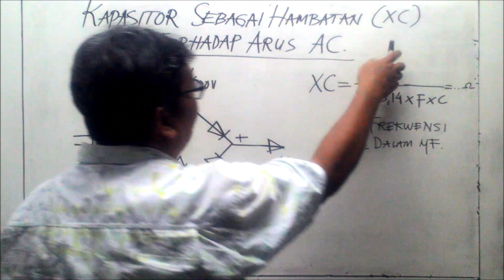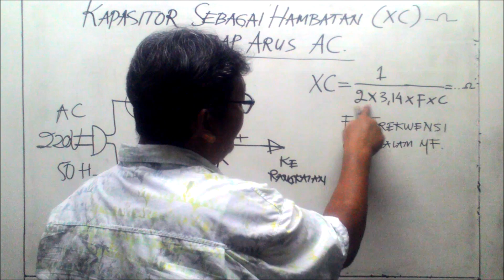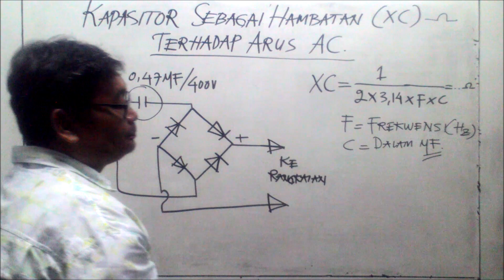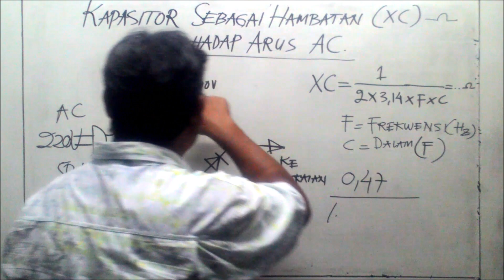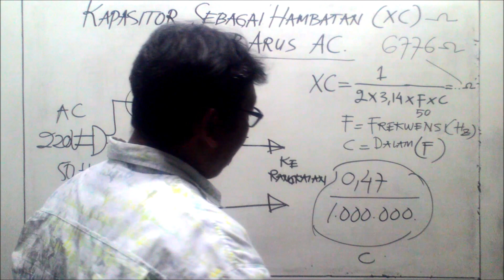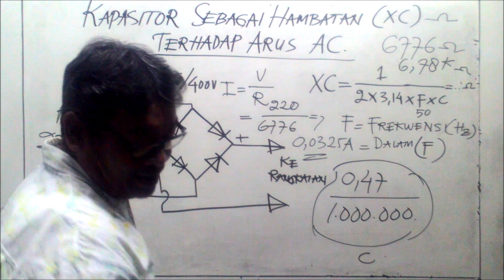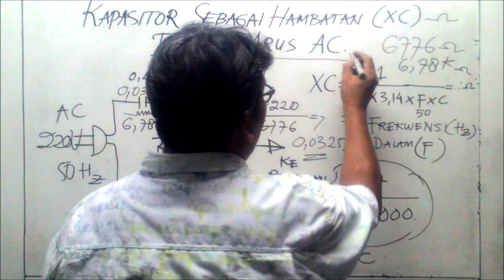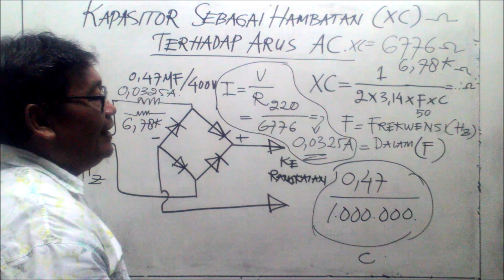Kapasitor Sebagai Hambatan Arus AC